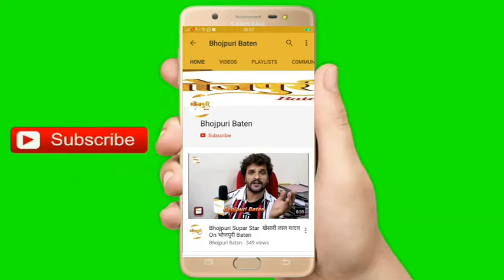DOP Triloki Chodhry Exclusive Interview For Bhojpuri Film ‘’Teen Ager Love Storie"